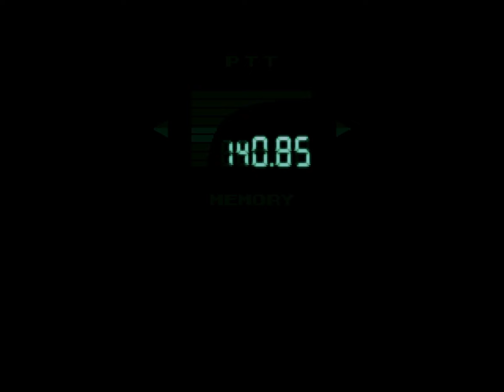Meryl and President Baker - Metal Gear Solid - PART 2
Metal Gear Solid played on DuckStation PC.

IN THIS VIDEO:
- Meeting DARPA Chief Donal Anderson
- Meeting Meryl and President Kenneth Baker
- Fighting Revolver Ocelot
- Fighting Vulcan Raven's Tank
- Meeting the Cyborg Ninja

-Settings-
3x Anisotropic Filter (720p)
Geometry Correction ✓
4:3 Aspect Ratio so it will feel classic and modern at the same time.